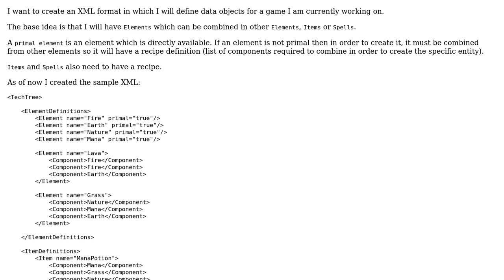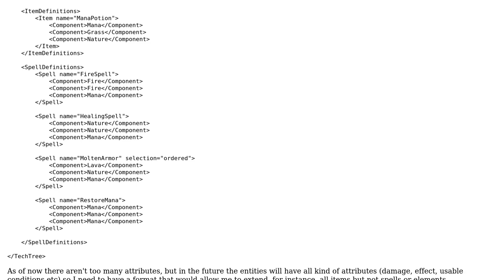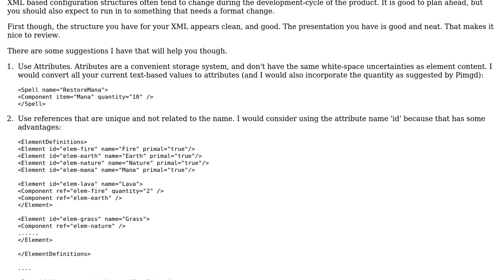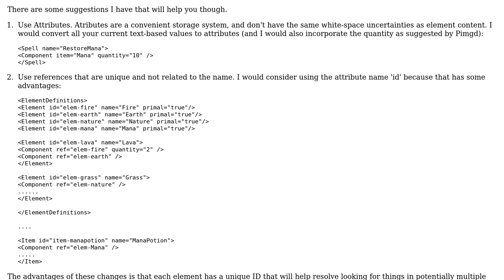Code Review: XML format for game data (2 Solutions!!)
Code Review: XML format for game data

With thanks & praise to God, and with thanks to the many people who have made this project possible! | Content (except music & images) licensed under CC BY-SA | Music | Images & others | With thanks to user rolfl user Pimgd user Memleak user 200_success and the Stack Exchange Network Trademarks are property of their respective owners. You are responsible for your own actions.